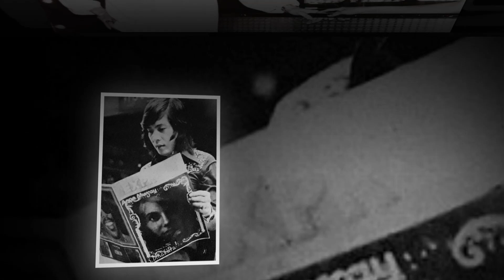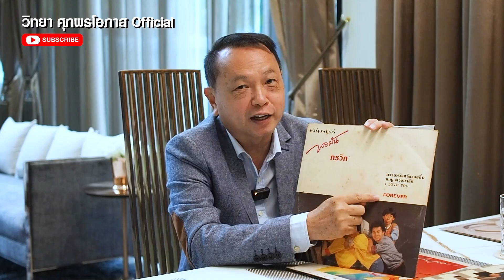Happy New Year 2024 l Express Song EP.99 ศุภวิทย์ ศุภพรโอภาส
Express Song, สวัสดีปีใหม่, ตี๋ จีรศักดิ์ ปิ่นสุวรรณ, ดา อินคา, ศักดา พัทธสีมา, The Palace, ปุ๊ อัญชลี จงคดีกิจ, กุ้ง ตวงสิทธิ์ เรียมจินดา, ชัยรัตน์ เทียบเทียม, หมู คาไล, จี๊ด สุนทร สุจริตฉันท์, ปรีชา Forever, กริช ทอมมัส, จิ๊บ วสุ แสงสินแก้ว, ผุสดี เอื้อเฟื้อ, ปิง ฟุตตี้, ชมพู ฟุตตี้, ต๋อย Try, เหมี่่ยว แมคอินทอช, Audy, Elvis, วิชญ ผาติหัตถกร, แป๋ง V.I.P, ช อ้น ณ บางช้าง, โอ๋ ไอศูรย์ วาทยานนท์